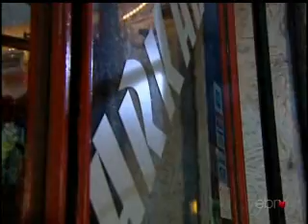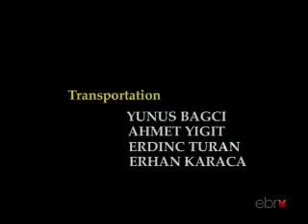The Final Glance 19